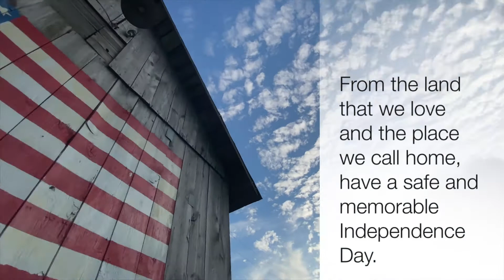Love, LeRoy Independence Day 2021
Love, LeRoy is a Community Planning and Development Organization in LeRoy, Kansas.